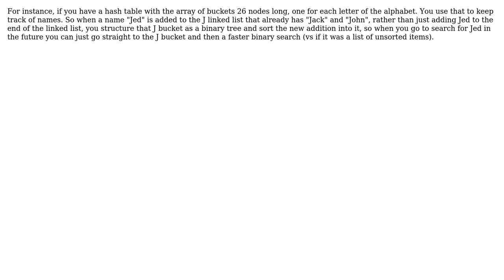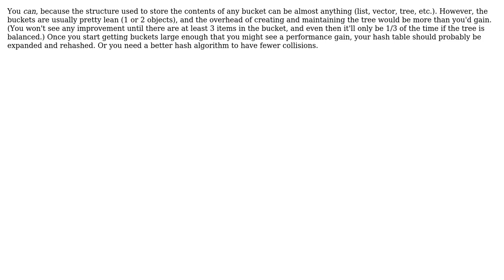Software Engineering: Can you create a hash table made of binary trees? (2 Solutions!!)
Software Engineering: Can you create a hash table made of binary trees?

With thanks & praise to God, and with thanks to the many people who have made this project possible! | Content (except music & images) licensed under CC BY-SA | Music | Images & others | With thanks to user Useless user samcode1 user 1201ProgramAlarm and the Stack Exchange Network Trademarks are property of their respective owners. You are responsible for your own actions.